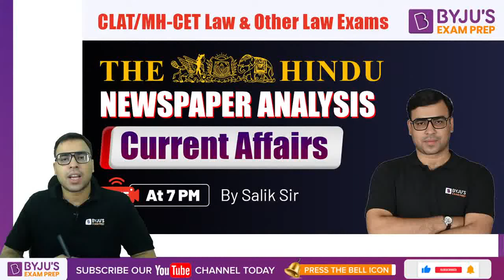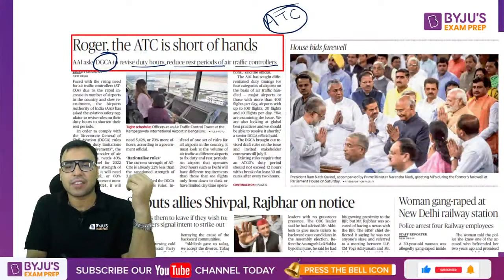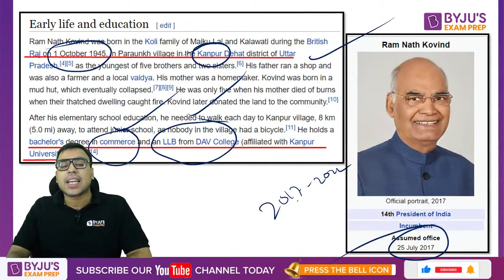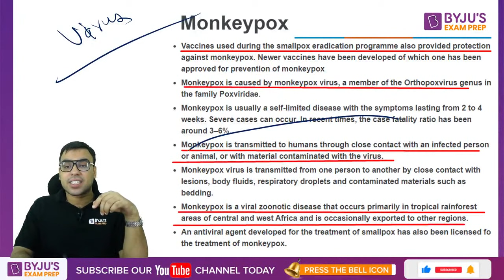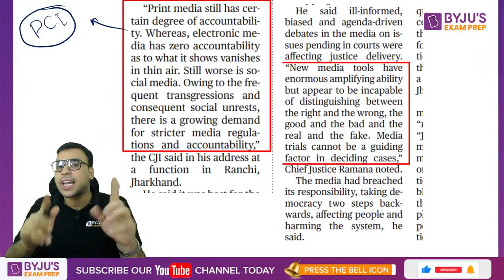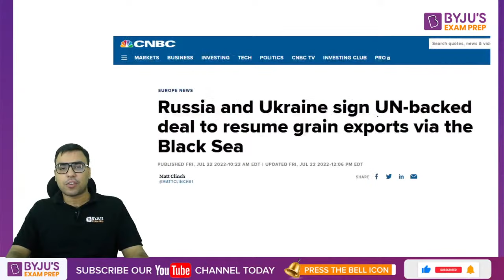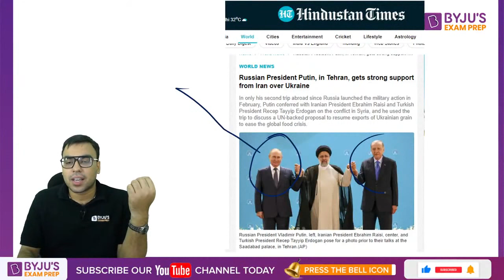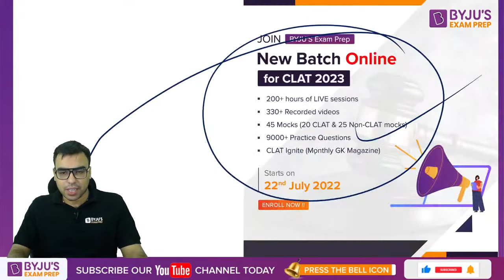The Hindu Newspaper Analysis | 24th July 2022 | CLAT 2023 Current Affairs | BYJU’S Exam Prep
🎯CLAT Exam Review The Hindu Newspaper Analysis | Current Affairs from The Hindu Newspaper by Salik Sir for CLAT 2023 and Other Law Exams. Watch the live class on The Hindu Newspaper Analysis by Salik Sir, to strengthen current affairs preparation for CLAT 2023, AILET, SLAT, JMI LL.B, and other law exams. Practice questions on Current Affairs for all law exams. These classes will help you to level up your preparation for CLAT 2023.